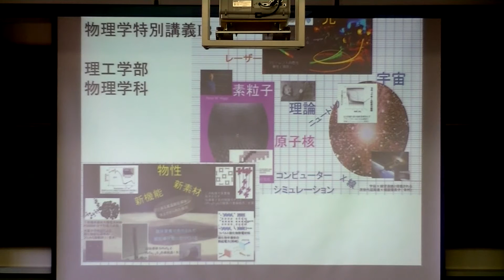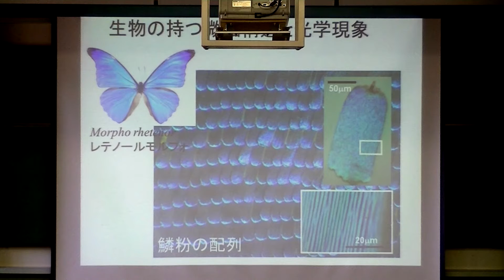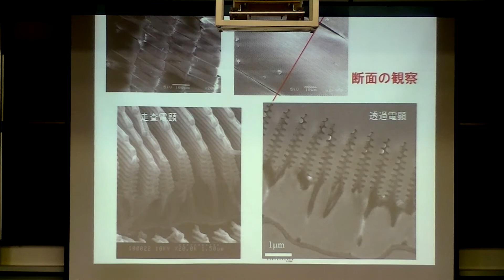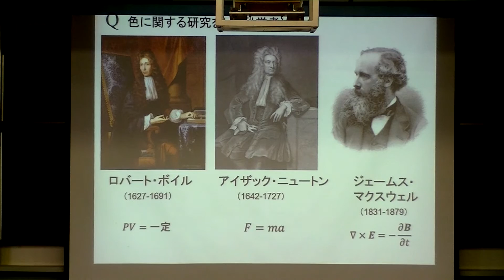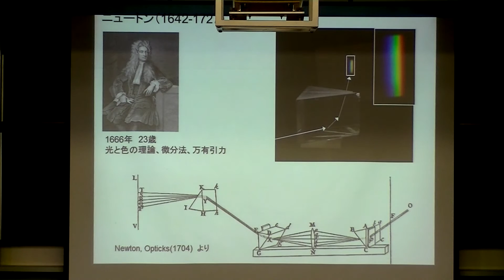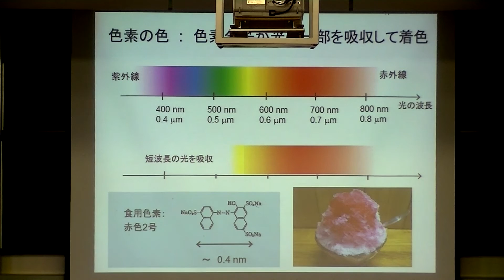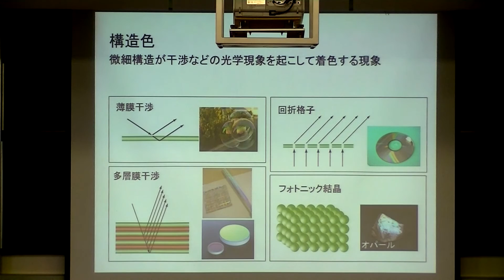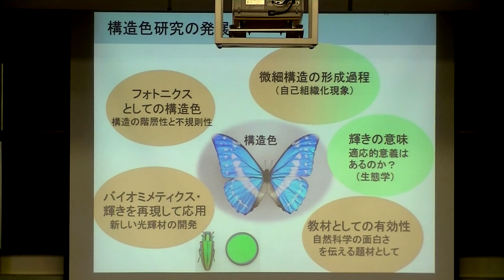講座ダイジェスト 理工学部 物理学科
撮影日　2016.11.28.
講座名　物理学特別講義I-B
講師　吉岡 伸也 准教授